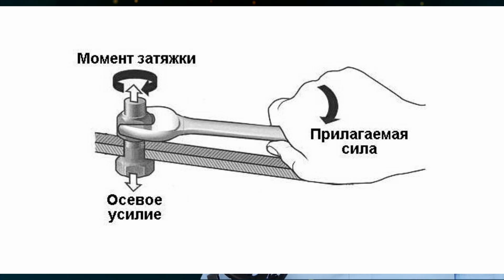Развеиваем ПОПУЛЯРНЫЕ МИФЫ про подшипники качения!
В этом видео погорим про подшипники качения. И не просто про подшипник, а про мифы которые ходят в различных кругах рабочих заводов нашей страны. Все эти мифы отчасти правдивы, но интерпретируются совсем не так, как есть в жизни.
В этом видео:
00:00 Вступление и приветствие.
00:17 Тонкости монтажа подшипников.
01:30 С каким усилием затягивать болты крышки подшипника.
02:41 С какой температурой работает подшипник качения.
03:39 Как размер подшипника влияет на его работу.
04:25 Вечные подшипник существуют?
05:13 С какой периодичностью смазывают подшипники.
06:16 Как правильно шприцевать подшипники качения?
06:46 Почему шумит подшипник?
07:19 Чем смазывать подшипник?
Да, видео получилось информативным и легким к пониманию. Ведь тема подшипников скольжения и качения весьма скудно описана в интернете, а вот мифов про подшипник можно встретить много. Верить в них нет никакой необходимости.